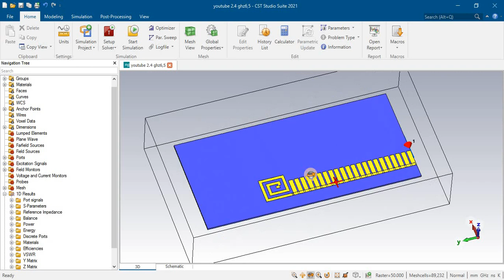GPS antenna electromagnetic (EM)(scattering, absorption, polarization, refraction, diffraction) CST